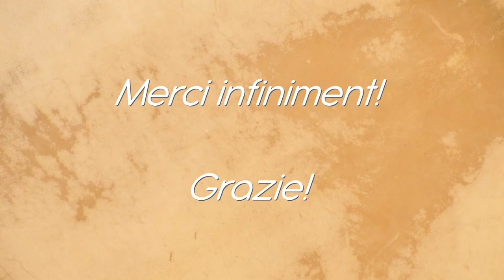Amunì - Aquattromani - Promo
Amunì duo:
Lia DI' (Liliana Di Calogero) - Voix
Theo Esnault - Guimbarde